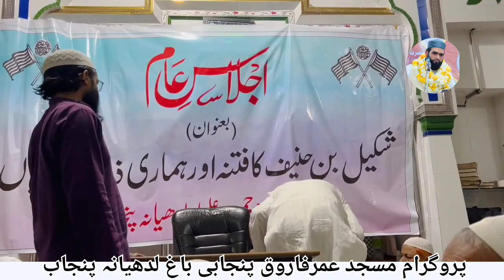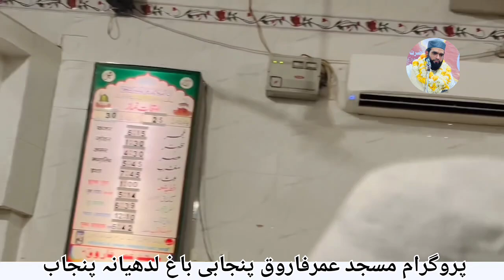اجلاس عام بعنوان شکیل بن حنیف _مسجد عمرفاروق پنجابی باغ لدھیانہ پنجاب بہت خوبصورت نعت پاک